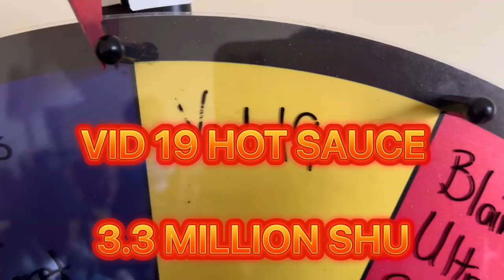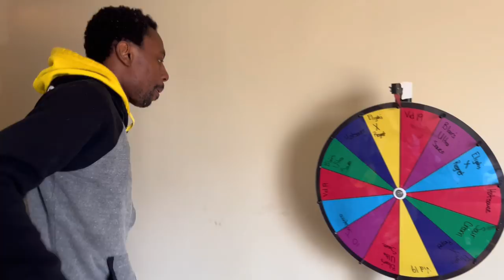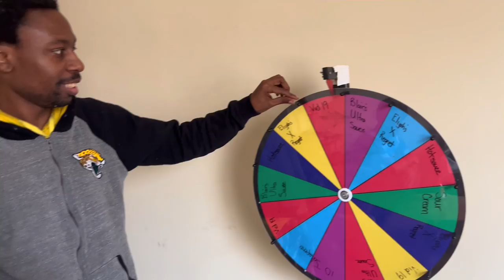The BIG HOT BURRITO CHALLENGE!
Me and the fam created giant burritos with super hot sauces and raced to see who could finish first!